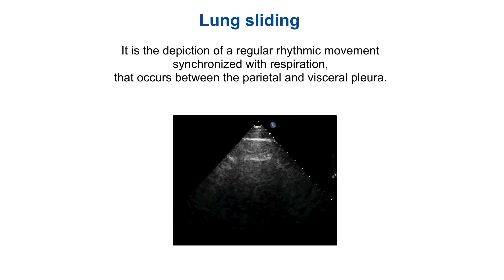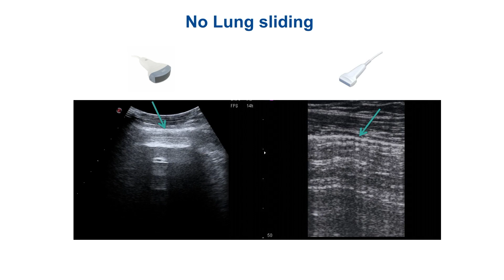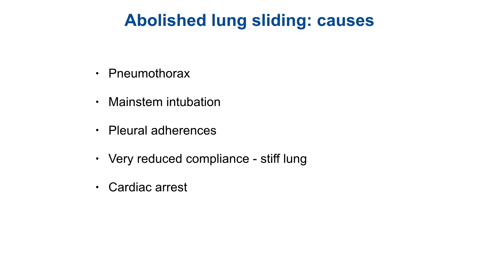PLEURAL LINE LUNG SLIDING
OpenLUS is an open, collaborative, free space, where experts in lung ultrasound can share their knowledge, experience, videos and perspectives to improve patient's care.